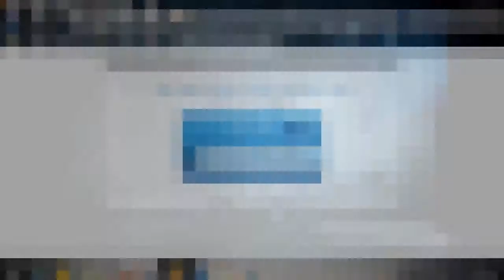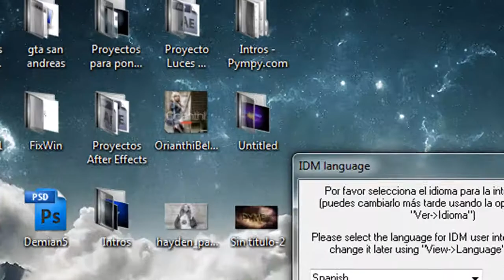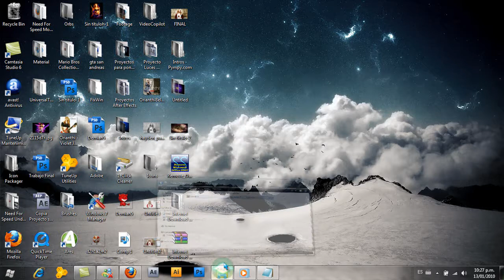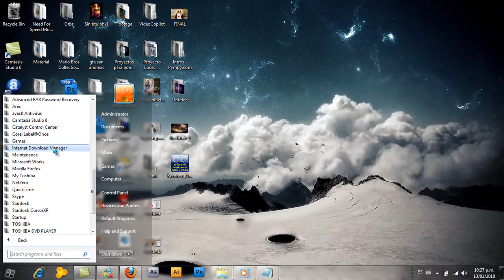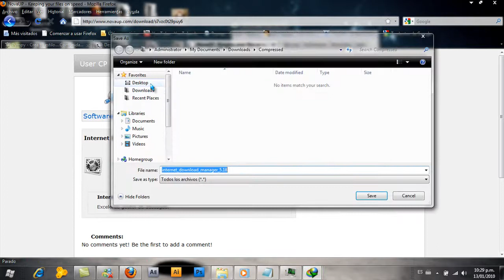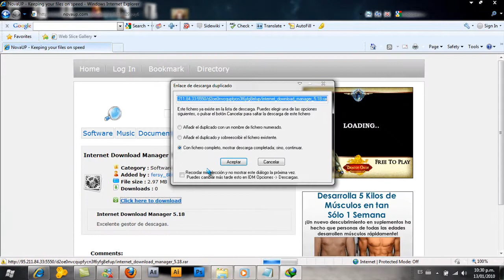[Tutorial Programas] Descargar Internet Download Manager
En este tutorial aprenderemos a descargar Internet Download Manager 5.18 gratis..